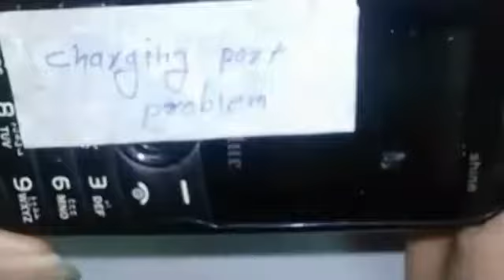China Phone Charging Solution